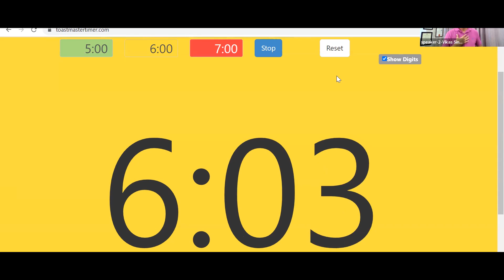How by becoming a FLIRT you can change your life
People flirt ! Its all around in our society ! But what if you get a new dimension to flirting . Also, if you become a flirt correct perspective , you can change your life for good ! Yes, its possible ! Still don't believe , then watch this short speech that can give you new dimensions in your thought process !As they say , don't judge the book by its cover ,so don't judge this video till you watch it ! and expect the unexpected